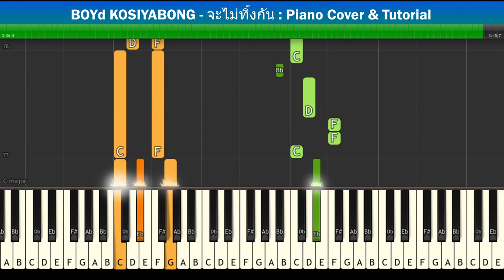[สอนเปียโนแบบง่าย] BOYd KOSIYABONG - จะไม่ทิ้งกัน : Piano Cover & Tutorial | Mob melody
Piano Cover & Tutorial With Easynote

ขอเพลงในคอมเม้นได้นะ